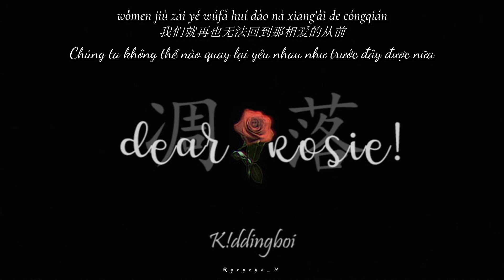[VIETSUB/ENGSUB] 凋落 Dear, Rosie! - K!ddingboi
If you like their music, please support the genuine version.

Please click CC for English subtitle. Hope you enjoy the song~

Pinyin:
yīdào liúxīng shǎnshuò huà pò yèkōng
wǒ zhīdào zhè yīqiè dōu bù kěnéng zài huí tóu
nǐ céng shì wǒ de suǒyǒu duō měilì de mèng
rújīn què chóngxīn zài lái guò
nà wúfǎ mómiè de tòng
quán ránshāo dài jǐn yǐhòu
zuìhòu zhǐ liú wǒ yīgè rén
yào wǒ rúhé qù chéngshòu
yǎn kàn zhe sòng nǐ de huā jiànjiàn diāoluò
wǒmen jiù zài yě wúfǎ huí dào nà xiāng'ài de cóngqián
I can’t breathin
I’m falling into the hoe
I’m not your only I know
nǐ shuō nǐ wúsuǒwèi bié zài jìxù làngfèi shíjiān
liú xià le mǎn shēn shāng duì nǐ zhǐshì guòyǎnyúnyān
I pray to god
Nobody can feel my pain
nèixīn zài yāyìzhe wǒ wúfǎ wǎng qián
You still break my heart
I’m trapped in the dark
wǒ duì nǐ de zhízhuó
zài nǐ kàn lái jiù xiàng gè shǎguā
nà yī zhāng zhāng pò suì de zhàopiàn
xiàng qīpiàn zìjǐ de huǎngyán
jiù zài yě wúfǎ huí dào cóngqián
cǐkè jiù quándōu huǐmiè
wǒ zhīdào zhè yīqiè dōu bù kěnéng zài huítóu
nà wúfǎ mǒ miè de tòng
gàosù wǒ gàosù wǒ
nǐ bìng méi nàme ài wǒ
hǎo ràng wǒ fàngxià guòqù yīqiè
zhīhòu zhuǎnshēn jiù zǒu
shīluò de wúfǎ kàngjù
céngjīng yě ài dé chèdǐ
wǒ huáiniàn de shì wǒmen
céngjīng yīqǐ dào de mèng lǐ